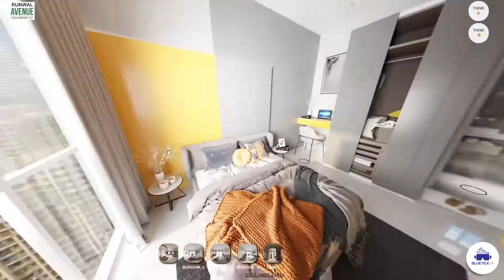Virtual Reality Tour: Instantly switch between Interior Designs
The technology you use impresses no one, the experience you create with it is everything!

Our most recent realization in this space was that everyone envisions their dream home differently. So as a builder, when you are setting up a sample flat or a Virtual Tour of your upcoming project, one size clearly doesn’t fit all.

In this latest project delivered for Runwal Group a few weeks back, we let home buyers explore multiple options to design their dream home, and hence get multiple shots at feeling the right connection with the property at offer.

Check out this apartment VR Tour, beautifully designed by our team